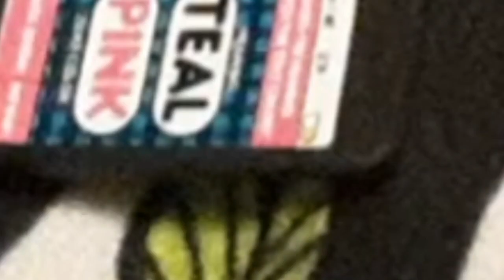Hanging Out With My Bffs Part Two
So they all got away, Jordan's on her period, and they end up having a great time. jUsT pUtTiNg iT sHorTlY